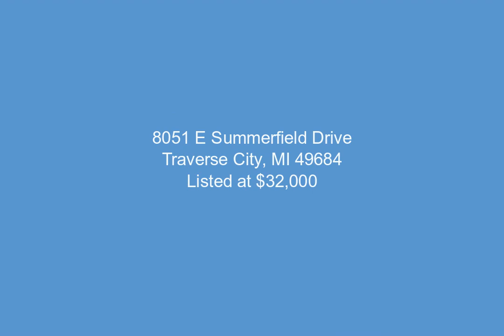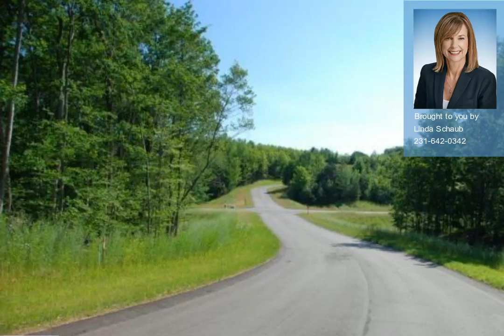8051 E Summerfield Drive, Traverse City, MI - 1927511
0.69 Acres, $32,000, MLS# 1927511

There's something special about Leelanau, and the community that brings you home to that special feeling is Leelanau Highlands. Minutes from Traverse City & Suttons Bay, views of West Bay and rolling countryside, traditional and estate proportioned sites, lighted sidewalks & community park, protected building restrictions & protected wooded building sites. Close to public boat launches and Leelanau trail. Underground utilities, natural gas service, cable & phone. Traverse City Schools by choice or Suttons Bay Schools.